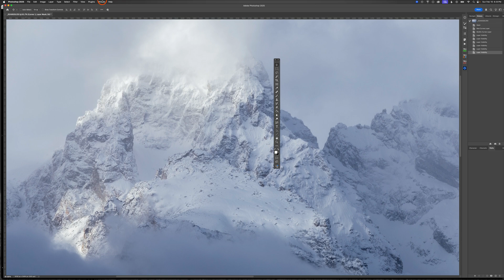How And Why To Set Up A Photoshop Workspace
Are you tired of constantly adjusting your Photoshop layout every time you open the program? Or maybe you’re working on multiple projects and need different workspace setups for each? Well, you’re in luck! Learning how to save and load Photoshop workspaces is one of the easiest ways to boost your productivity and streamline your creative workflow. In this video, we'll explain why mastering workspaces in Photoshop is essential, and how it can save you a ton of time and frustration.

**What Are Photoshop Workspaces?**
Before diving into the benefits, let’s first clarify what Photoshop workspaces are. A workspace is simply a customized layout of your Photoshop interface. This includes the arrangement of panels, tools, and the overall workspace environment tailored to fit your specific needs. Whether you’re a photographer, designer, digital artist, or retoucher, every project may require a different set of tools and panels to be readily available.

Photoshop offers a set of predefined workspaces that cater to specific tasks like *Photography*, *Painting*, and *Typography*. However, your creative needs might require a custom layout that includes the right combination of tools and panels that you frequently use. Instead of rearranging everything every time you open Photoshop, saving and loading workspaces can make your life so much easier.

**Why Should You Learn to Save and Load Photoshop Workspaces?**

Save Time
One of the biggest reasons to save and load Photoshop workspaces is the amount of time it saves. If you work on multiple types of projects, like editing photos, creating illustrations, or designing websites, you'll often need different panels and tools. Instead of manually adjusting your layout for each project, you can quickly switch between custom workspaces. By saving your preferred setup, you ensure that every time you open Photoshop, you can jump straight into your work, without wasting time fiddling with the interface.

Streamline Your Workflow
Customization is key when it comes to working efficiently. Everyone has a unique way of working, and saving your workspace allows you to adapt Photoshop to your individual needs. With the right tools available at your fingertips, you’ll no longer have to search for panels or switch between tabs. Whether you’re adjusting your brushes, retouching photos, or designing assets, having the perfect workspace ready to go means you can stay focused on your creativity rather than on setting up your environment.

Maintain Consistency Across Devices
If you work on more than one device or computer, saving your workspace settings can be incredibly beneficial. Once you’ve customized your workspace, you can load it onto other systems you use, ensuring you maintain a consistent setup across all of them. This is particularly helpful when working in collaborative environments or when moving between different devices, like your laptop and desktop, ensuring your workflow remains seamless.

Prevent Accidental Changes
It’s easy to accidentally move or resize panels while working on a project. If this happens, it can be frustrating to get everything back to where it was. By saving your workspace, you avoid this problem. If something gets messed up, you can quickly reload your saved workspace without having to start from scratch. This also allows you to try out new layout changes without worrying about permanently altering your preferred setup.

Tailor Workspaces to Specific Tasks
As mentioned earlier, different projects may require different tools and panels. Saving separate workspaces for each task or project type means you don’t have to clutter your interface with tools you don’t need. For example, you might have one workspace set up for photo editing with all the necessary adjustment layers and filters, another for digital painting with brushes and color panels, and one for web design with layer styles and guides readily available. Saving these individual workspaces helps you stay organized and quickly switch between tasks.

Enhance Your Professionalism
If you’re working on client projects or collaborating with other professionals, being able to quickly switch between organized, professional workspaces shows that you know your tools and are efficient.

How to Save and Load Workspaces in Photoshop
In this video, we’ll walk you through the simple steps to save and load workspaces in Photoshop. We’ll show you how to customize your layout, save it, and then load it again whenever you need it. It’s easy and only takes a few clicks to set up!

By the end of this video, you’ll understand why saving and loading workspaces is a game-changer for your Photoshop experience. Whether you’re a seasoned pro or just starting, this simple trick can save you time, reduce frustration, and make your creative process smoother and more efficient. So, grab your computer and let’s dive into Photoshop workspaces!